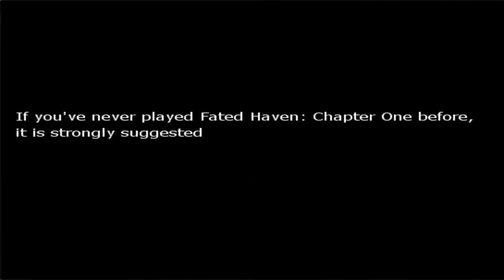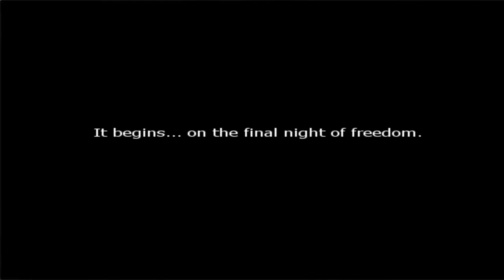Let's Play Fated Haven Chapter One Part 1 - The Newest Indie Adventure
Fated Haven: Chapter 1 is an indie RPG game by my friend Nate Benton. It it definitely a switch from the traditional RPGs I usually do.

I hope that you enjoy this. To play the game, head over to http .

Guilded: HunterPBrown